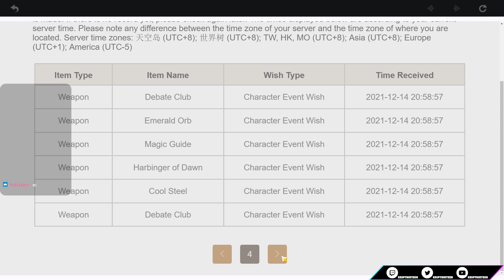WHAT IS HAPPENING?!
INSANE LUCK, Especially after Itto banner! My live pull/summoning session for the 2.4 Shenhe Banner in Genshin Impact! We got quite lucky... Calamity Queller, Jade Spear, Yun Jin & Shenhe all arrived. We spent around 20,000 Primogems on this banner!